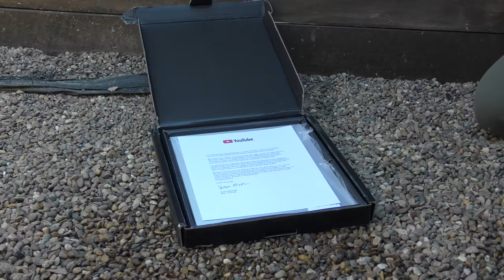Let's Celebrate 100k! | And Fable the Raven shares her special stick...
Well we smashed it! I received a very special parcel today which Fable helped me unbox :)
Thank you everyone for your ongoing support, here's to one million!

I've also popped some funny footage on of Fable and her stick that I filmed yesterday.

Catch you all soon!
Amy x